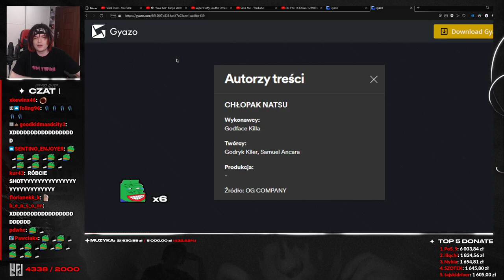YOUNG MULTI - TEAM X FREESTYLE (REUPLOAD)